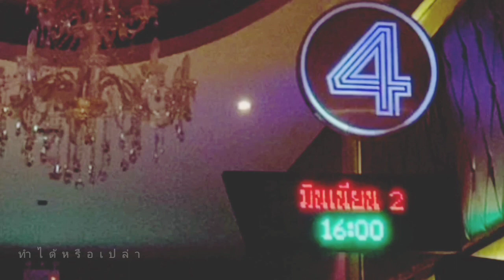Dept-ทำได้หรือเปล่า |cover